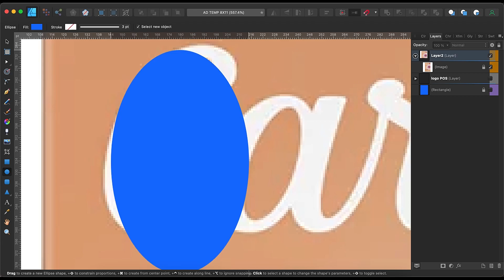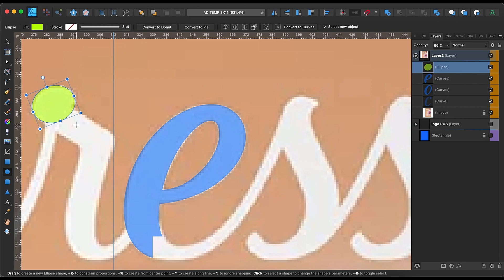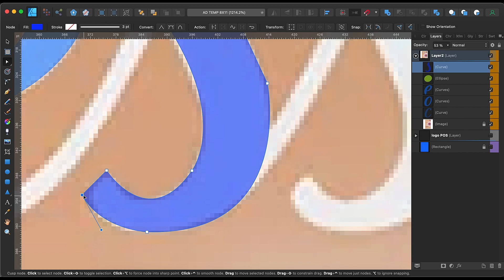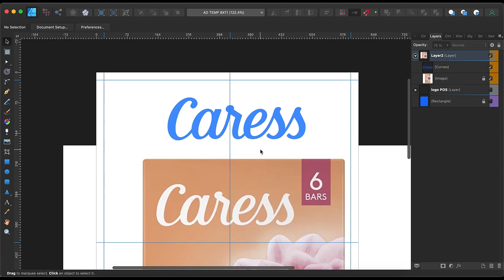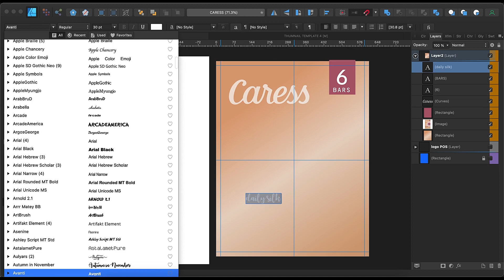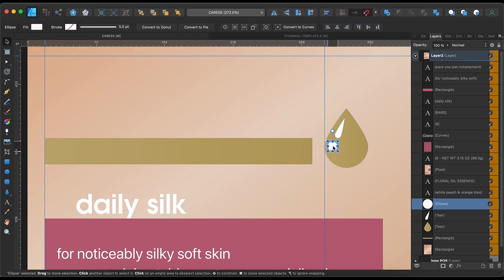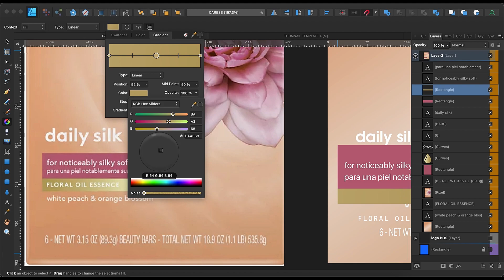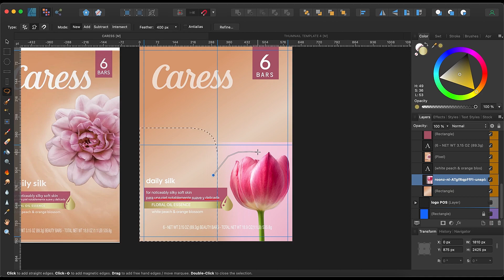Redesign Caress Packaging Using Raster Image to Vector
Esto es solo una grabación de pantalla. Esta es una muestra de lo que puedo o lo que tu podrías hacer con un software de diseño gráfico. No hay explicación de cómo hacer esto. Esto no es un tutorial sobre cómo diseñar algo.

Si está buscando algún software de diseño gráfico totalmente gratuito, puede descargar uno aquí abajo.
Inkscape es un software de vectores gráficos de calidad profesional para Windows, Mac OS X y GNU/Linux. Es usado por diseñadores profesionales y aficionados de todo el mundo para crear una gran variedad de gráficos como ilustraciones, iconos, logos, diagramas, mapas y diseños web. Inkscape es un software libre y de código abierto, que utiliza SVG (Scalable Vector Graphic), el estándar abierto de W3C, como formato nativo.

Krita es un programa profesional de pintura digital, gratuito y hecho con código libre, ha sido creado por artistas mismos que desean hacer éstas herramientas accesibles para todos.
* Arte conceptual
* Pinturas de textura y mate
* Ilustraciones e historietas

Kdenlive es un programa de montaje y edición de videos Open Source (código abierto). El proyecto fue lanzado alrededor del año 2003. Kdenlive ha sido construido sobre Qt y sobre la infraestructura (framework) de librerías KDE. Gran parte de los procesamientos de video son efectuados a través de MLT Framework, que se basan a su vez en otros proyectos Open Source tales como FFmpeg, freOr, movit, padspa, sox, etc.